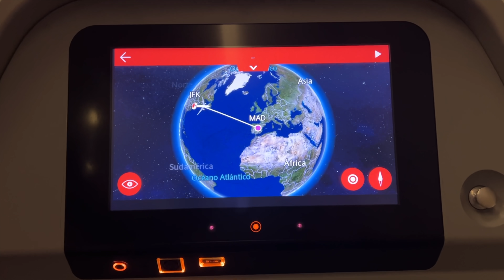VUELVO A VIVIR A ESPAÑA PARA EMPEZAR LA PREPARACIÓN DE CULTURISMO